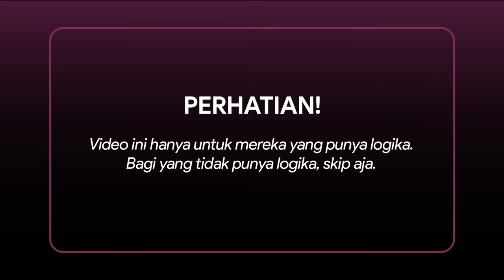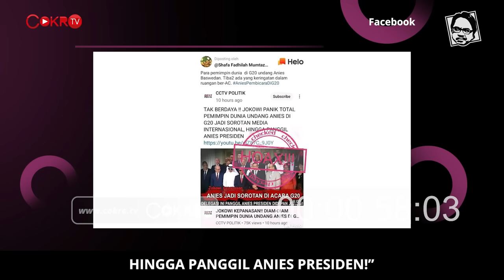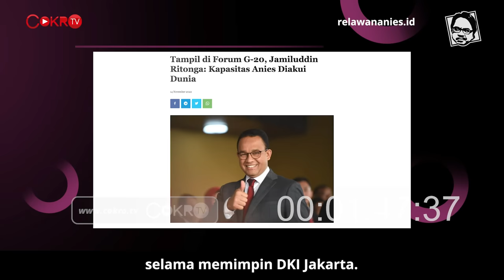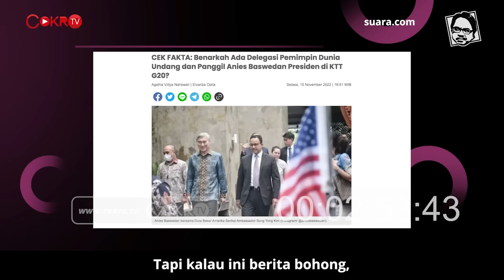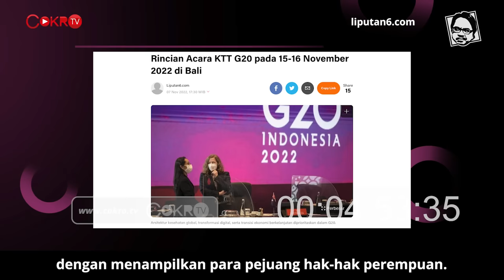Ade Armando: KEBOHONGAN BAHWA ANIES DIUNDANG KE G20 MEMANG LUAR BIASA I Logika Ade Armando